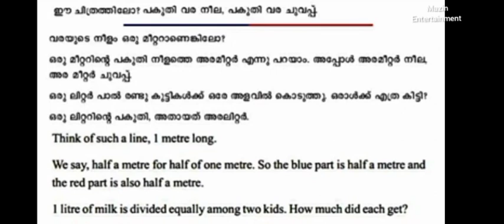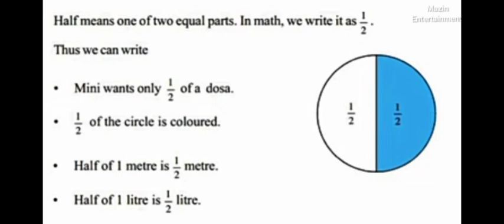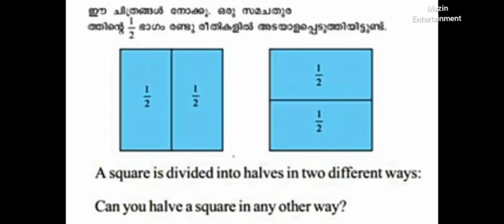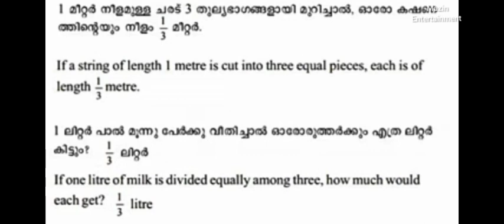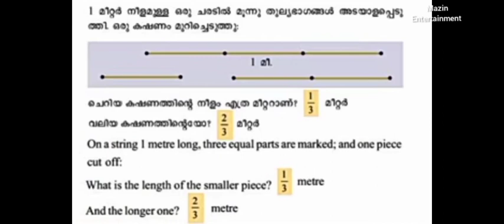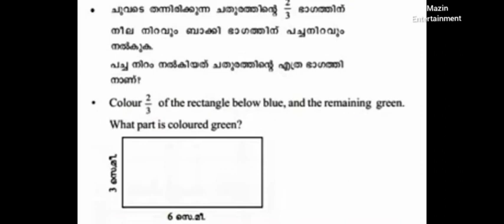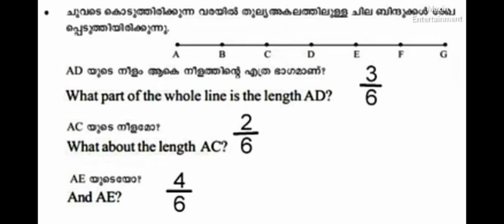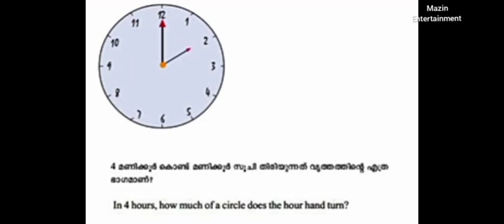# first bell class STD- 5 maths - part number - ഭാഗങ്ങളുടെ സംഖ്യ 7/2/ 2022